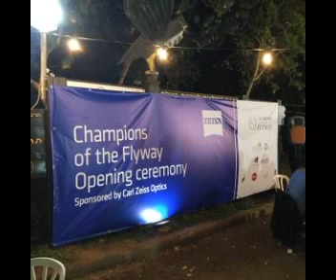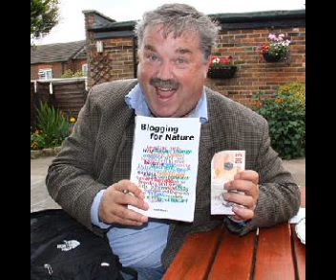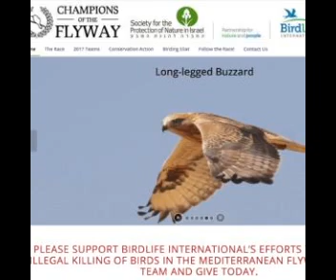This Birding Life, Episode 65: Champions of the Flyway, Part II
This time on This Birding Life, host Bill Thompson, III, of Bird Watcher's Digest recounts the previous year's Champions of the Flyway bird race in Israel. His team, the Way-Off Coursers, was successful in raising over $12,000 for conservation. The entire event generated over $67,000 to protect birds along the Great Rift Valley flyway betwee Eurasia and Africa. This episode also includes a performance of the anthem Bill penned in support of Champions of the Flyway.

This episode originally aired on February 27, 2017.

Do you want more news from the birding world?

Happy birding!